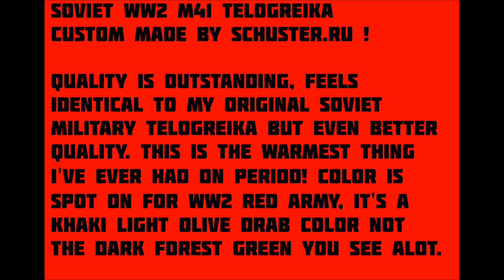Soviet ww2 Telogreika from Schuster.ru ! Телогрейка Великая Отечественная война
Very detailed overview!
Schuster are great to deal with, Sent 30+ emails to them in the ordering process and they always responded, They are wonderful. I was blown away by the amazing quality of this telogreika - it's that good ! I highly recommend !